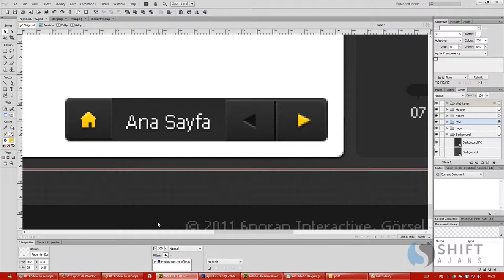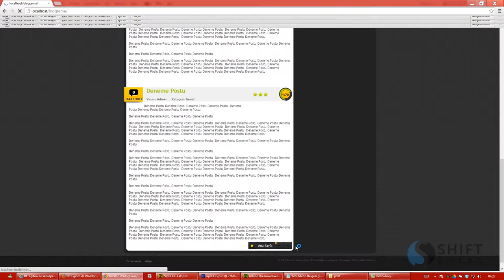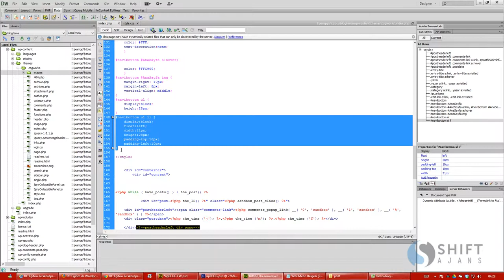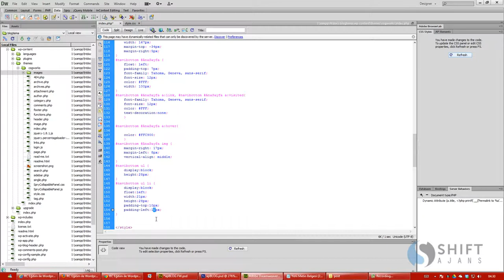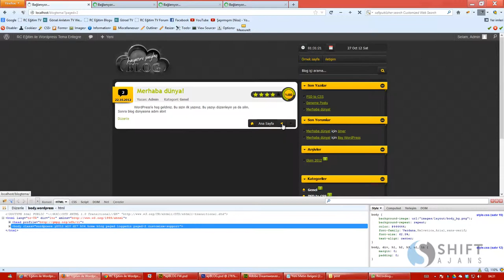61 Post Nav Alanının Bitirilmesi